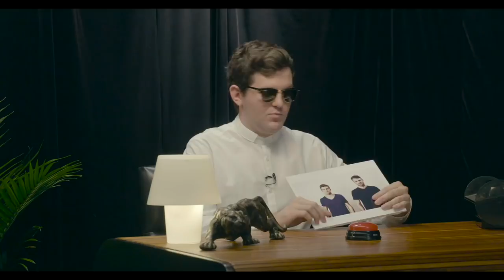Alesso: Interview | One Deeper Talks (Directors Cut)